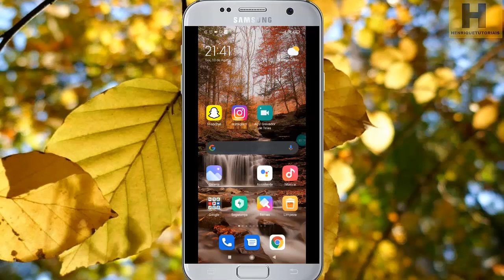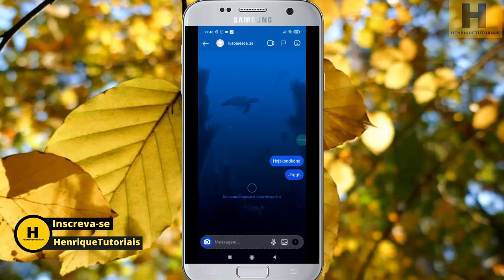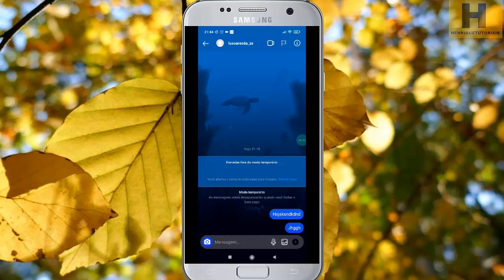Como Ativar MODO TEMPORÁRIO no Instagram DIRECT, Atualizado!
Fala pessoal, nesse vídeo que mostrar para vocês a como ativar a moto temporário no Instagram Direct, bem Simples fácil e Rápido